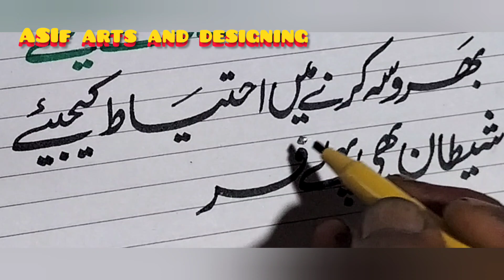arts and calligraphy